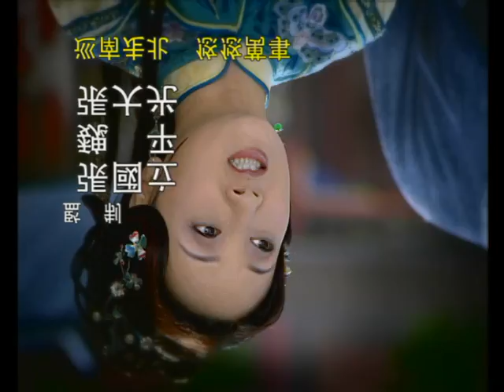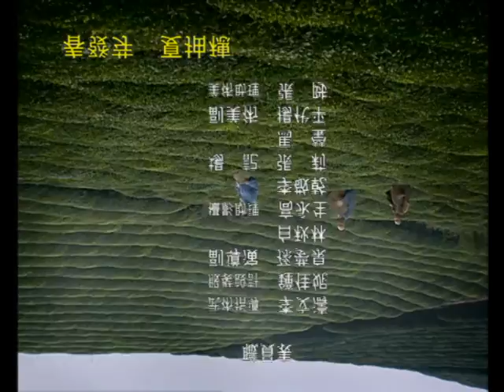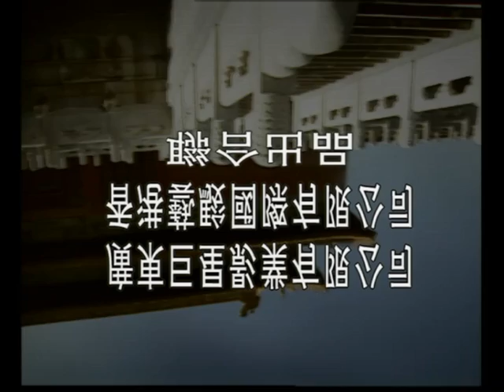《康熙微服私访记4》第28集 官方高清版（张国立、邓婕、赵亮领衔主演）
《康熙微服私访记4》是由张国立执导，邹静之编剧，张国立、邓婕、赵亮、刘淼、侯堃主演的古装剧。该剧讲述了一个清朝鼎盛时期皇帝下民间微服私访的故事，分为《金镖记》、《绫罗记》、《茶叶记》三个小故事。